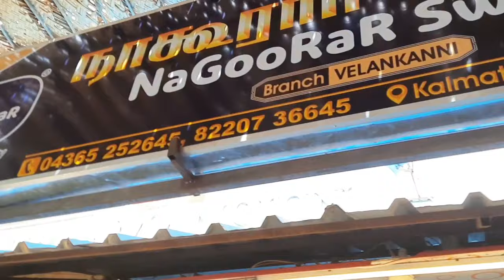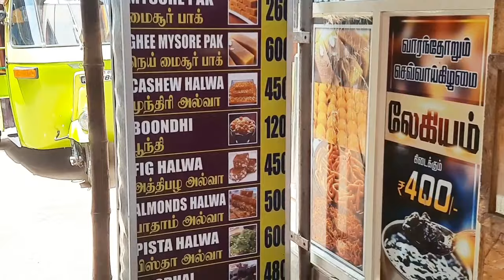Nagore Dargah Travel Vlog/நாகூர் தர்கா/Nagore Dargah Trip in Tamil/Nagore Beach